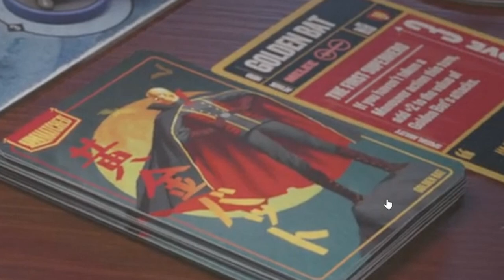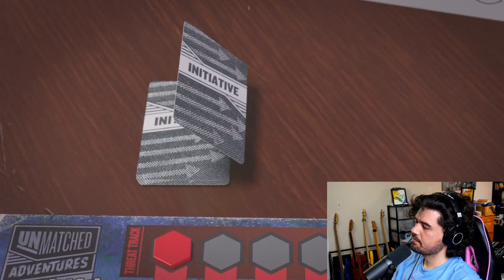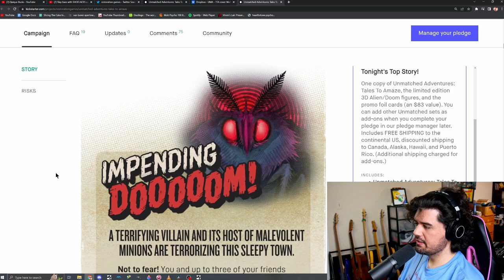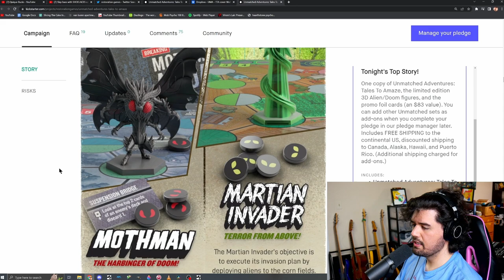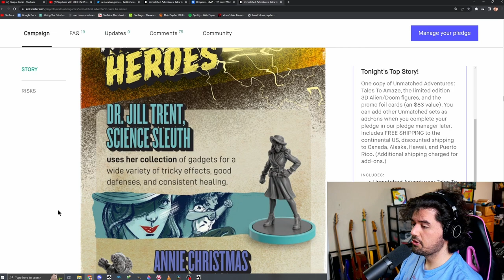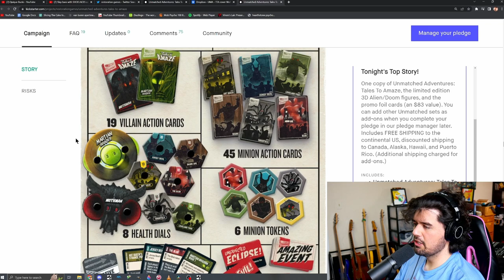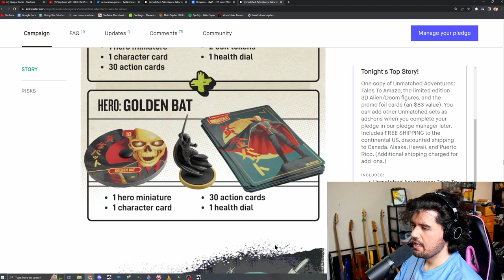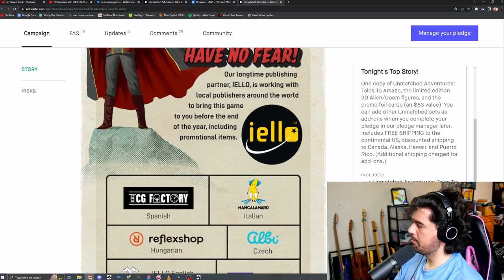Every Hidden Detail in Unmatched Adventures Kickstarter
Unmatched Adventures Kickstarter just opened up and I am too excited for it. Here's my reaction and every detail I found!! Board Games are a big part of my life. Consider this a review before playing this mf.

0:00 intro
0:28 trailer react
7:13 kickstarter details
8:18 Annie Christmas Card
9:11 Minion Card Backs
9:33 hero breakdown
12:30 map breakdown
12:54 hero breakdown 2
14:00 BONUS DETAILS
14:23 outro